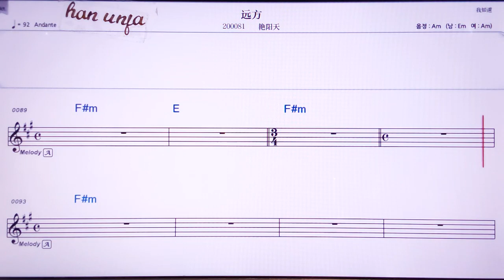💖위앤팡/이앤양티앤 👍MR,노래방, 악보, 코드,Karaoke With Sheet Music